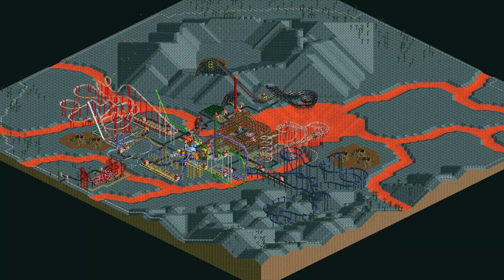Roller Coaster Tycoon Classic Infernal Views Timelapse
A park nestled precariously on lava rock with streams of magma.

Your Objective:
To have 10 different types of roller coasters operating in your park, each with an excitement value of at least 6.00.

OC ReMix #2770 Castlevania II 'Tears of Blood' [Bloody Tears] by Joshua Morse
OC ReMix #2924 Legend of Zelda Majora's Mask 'Eclipse Apocalypse' [Four Giants] by Blue Streaks

LINKS